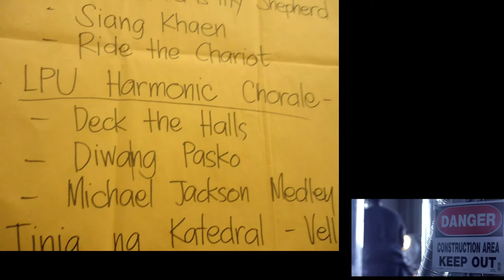LPU Harmonic Chorale (teaser)